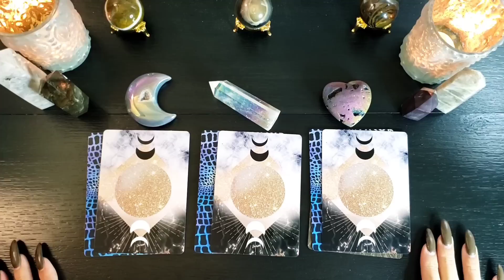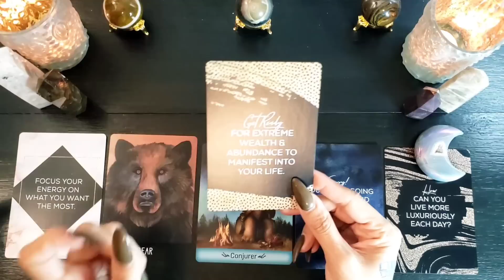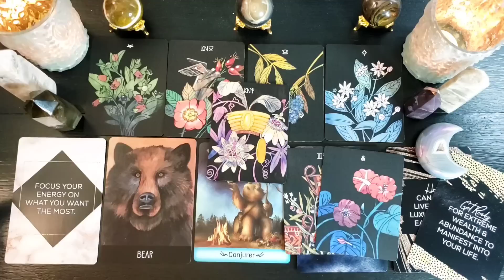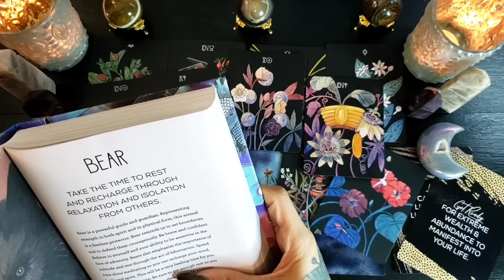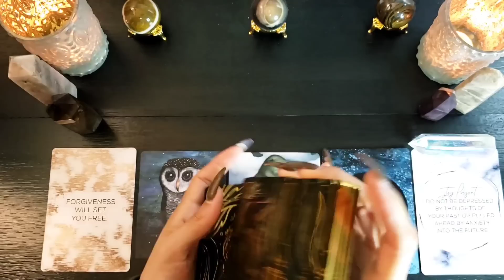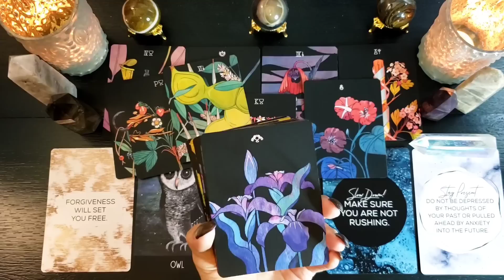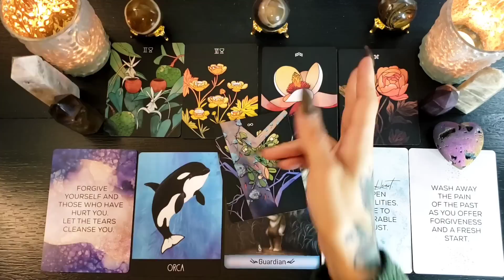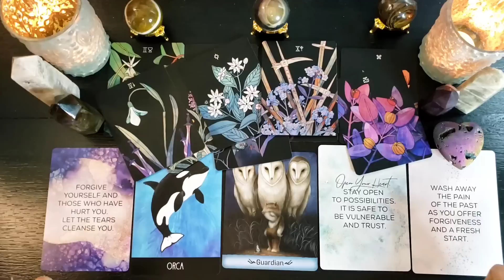💗 Spirits Advice On Your Love Life! Pick A Card What Guidance Does Spirit Have On Your Love Life?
🦉🌿 Time Stamps 🌿🦉
       Intro 0:00
       Pile 1 4:02
       Pile 2 25:55
       Pile 3 41:34

-- Tarot Decks --
Botanica Tarot

-- Oracle Decks --
Gentle Creatures Wisdom Deck
Divine Intervention Oracle Deck - Rachel Farabaugh
Animal Spirit Deck (Rachel Farabaugh; 1st & 2nd Edition)
Spirit Animal Wisdom Book (Rachel Farabaugh)